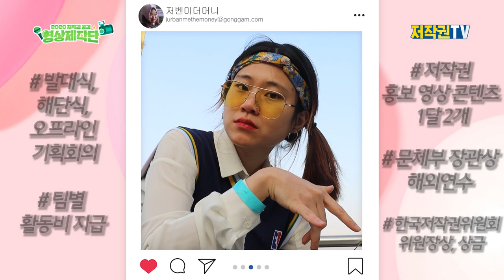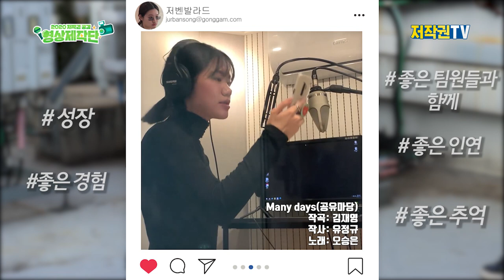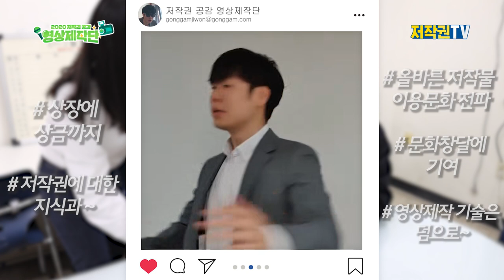저벤져스: 앤드 무비 - 차기 저작권 히어로 어셈블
저작권에 대한 지식과~ 영상 기술은 덤으로~🎵🎶

저작권 지식과 영상 기술, 두 마리의 토끼를 모두 잡고 싶다고?

저작권공감 영상제작단이 뭘 하는지 어떤 혜택이 있는지 알고 싶다고?

신나고 감동적인 노래를 통해서 스윽 ~ 알아만 보고가~!!!

그러면 저작권 공감 영상 제작단 제2의 저벤져스로 활약하면서 저작권 스톤(???)을 모으게 될걸-☆

*제작
2020 저작권공감 영상제작단 저벤져스팀(김여름, 박세영, 오승은, 유정규)

*자료 리스트
- 음악 -
Black Flowers
저작자: 김성원

큰일났어요
저작자: 차용운

Hiphop
저작자: 유민규

Many Days(매니 데이즈)
저작자: 김재영

​Story of the queen
저작자: 김현정

조pd 자막연구소

- 이미지 -
unsplash

- 폰트 -
아임크리수진체 (네이버 무료)
네이버 무료 폰트

제주고딕체
저작자: 제주특별자치도

KCC 무럭무럭체
저작자: 한국저작권위원회

나눔스퀘어체
저작자: 네이버㈜, (재)네이버문화재단

서울한강체
저작사: 서울특별시

서울남산체
저작자: 서울특별시

티몬소리체
​저작자: 티켓몬스터